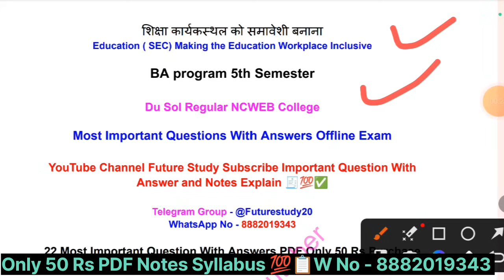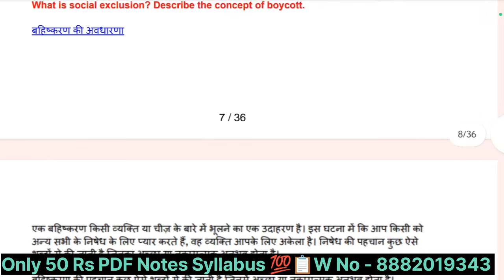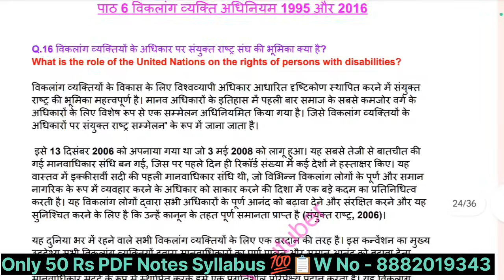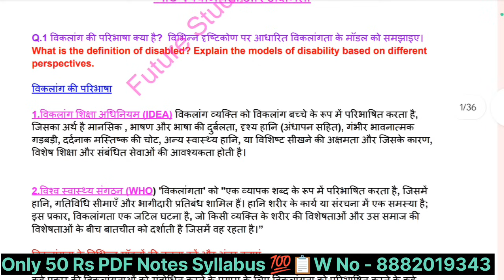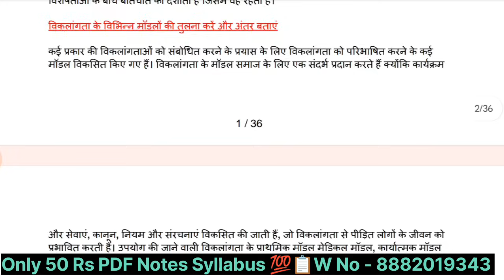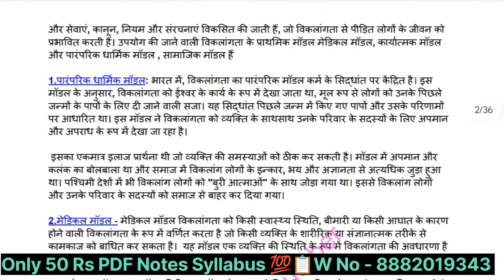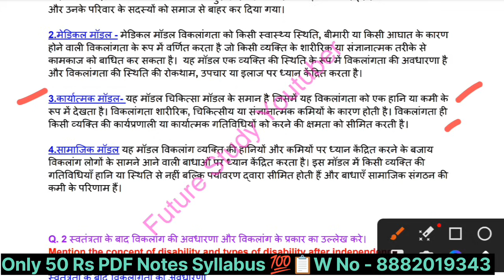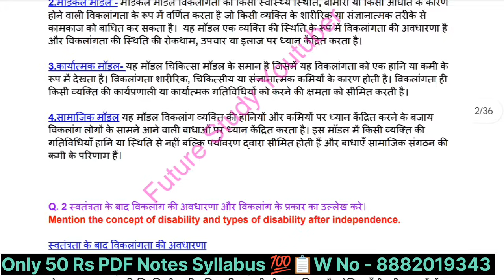DU SOL 5th Semester Education SEC- Making The Education Workplace Inclusive Important Notes Explain📋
DU SOL Regular NCWEB 3rd Year, 5th Semester BA Program Education SEC - Making The Workplace Education Inclusive  papar Code , 62433902 Most Important Question With Answers Explain By Future Study Youtuber

Exam से पहले ये Questions  कर लो 100% Pass 📋💯☺️👇👇👇👇
DU SOL 5th Semester Education SEC- Making The Education Workplace Inclusive Important Questions With Answers Notes Explain 2023 Future study youtube📋

Hashtag 🌟✨
DUSOL_REGULAR_NCWEB_Year_3rd_BA_Programme_SEC_Education_Making_The_Workplace_Education_Inclusive_papar_Code_62433902_Most_Important_Question_&_Notes_Explain_by Future_Study_Youtuber

DU SOL BA Program 5th Semester Education SEC - Making The Workplace Education Inclusive papar Code - 62433902  Syllabus Explain

इकाई-1-विविधता को समझना

पाठ 1. विविधता और अक्षमता
 पाठ 2. एक सामाजिक निर्माण के रूप में विकलांगता
पाठ 3. विकलांगता और क्षति के बीच अंतर

इकाई-2 -समावेशन : नीतिगत दृष्टिकोण

पाठ 4. पृथक्करण, एकीकरण और समावेश
पाठ 5. समावेशन का अंतर्राष्ट्रीय फ्रेमवर्क
पाठ 6. विकलांग व्यक्ति अधिनियम 1995 और 2016
पाठ 7. भारतीय पुनर्वास परिषद अधिनियम, 1992 और विकलांग व्यक्तियों पर राष्ट्रीय नीति, 2006

your enquiry

DU SOL 5th Semester BA Program Education SEC - Making The Workplace Education Inclusive  papar Code , 62433902 Most Important 22 Questions
Education important question answer offline exam regular college student
3rd year 5th semester BA program sol regular NCWEB college DU SOL 5th Semester BA Program Education SEC - Making The Workplace Education Inclusive  papar Code , 62433902 Most Important 20 Questions with answer offline exam December 2023 by future study
BA programme year 3rd semester 5th Education SEC - Making The Workplace Education Inclusive  papar Code , 62433902 important question answer with notes sol regular Ncweb Students offline Exam 2023

BA programme 3rd year 5th semester SEC Education Making The Workplace Education Inclusive कार्यस्थल शिक्षा को समावेशी बनाना important question answer with notes sol regular Ncweb Students offline Exam 2023
BA program Education ke important question answer  year 3rd semester 5th sol regular Ncweb Students 5th semester 3Rd year  Education important question answer and notes Hindi medium and English medium
 notes SEC Education Making The Workplace Education Inclusive कार्यस्थल शिक्षा को समावेशी बनाना BA programme history important question 3rd year 5th semester
BA program 5th semester  important question answer SEC Education Making The Workplace Education Inclusive कार्यस्थल शिक्षा को समावेशी बनाना BA programme 3Rd year 5th semester SEC Education Making The Workplace Education Inclusive कार्यस्थल शिक्षा को समावेशी बनाना most important question answer and notes previous year question paper
5th  semester BA programme previous year question paper  SEC Education Making The Workplace Education Inclusive कार्यस्थल शिक्षा को समावेशी बनाना
BA programme  year 3rd semester 5th previous year question paper SEC Education Making The Workplace Education Inclusive कार्यस्थल शिक्षा को समावेशी बनाना sol regular Ncweb Students offline exam December 2023 important question answer BA program
most important question with answer
 BA programme SEC Education Making The Workplace Education Inclusive कार्यस्थल शिक्षा को समावेशी बनाना du Sol Ncweb Regular All Updates by future Study ✍️
sol B.A programme 5th semester syllabus and subject

.. ..*Future Study*.